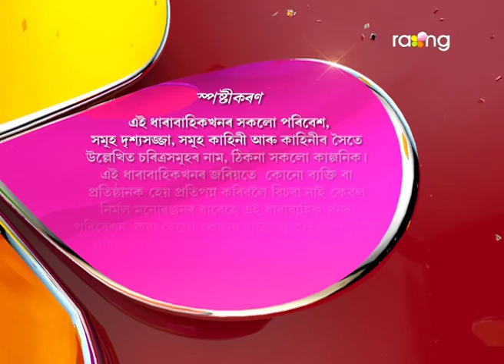Bharaghar - ভাড়াঘৰ | 12th July 2017 | Full Episode | No 613